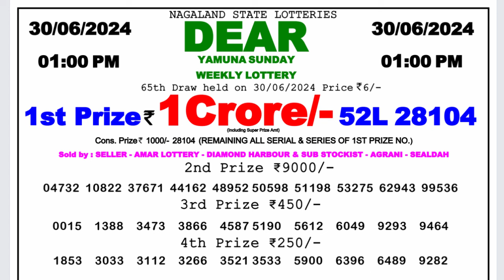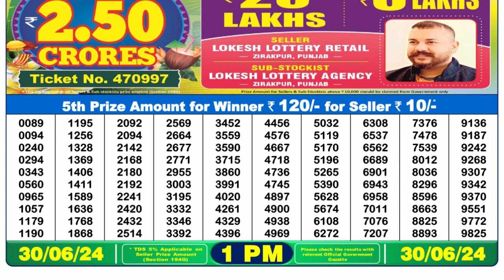Nagaland Lottery Sambad Live 1pm 30.06.24